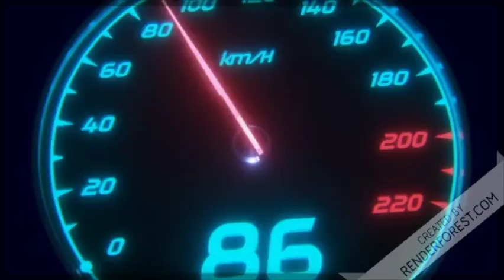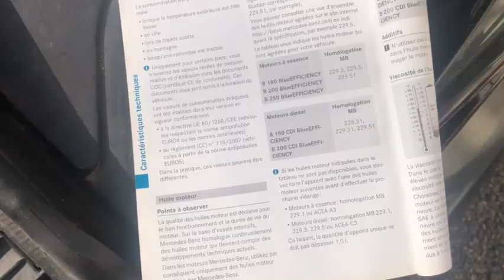Vidange moteur Mercedes Classe B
Comment vidanger huile moteur  Mercedes Classe B
Vidéo pour vous montrer comment réaliser la vidange moteur , remplacer le filtre a huile et niveaux sur Mercedes Classe B modèle 2012.

Soutenez-moi avec un petit don pour que je puisse acheter du matériel et mon temps passer à vous répondre